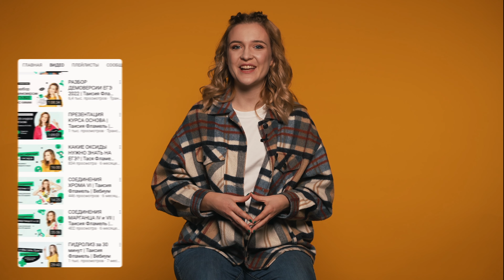Какую профессию можно выбрать после обучения на химфаке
🔥 Готовишься к ЕГЭ по химии? Тогда подключайся к нашему боту, получай подарки и полезные материалы для подготовки
Рассказываю о том, какие профессии бывают у специалистов с химическим образованием, какую профессию можно получить, окончив химический факультет. Если ты сдаешь ЕГЭ по химии и тебе интересно узнать, кем можно будет работать после универа, то это видео поможет тебе во всем разобраться.
Изучаем гидролиз на понятном языке, разбираем основные реакции и решаем 23 задание на максимум.
А теперь давай знакомиться :)
Меня зовут Таисия Фламель, и я уже 9 лет влюбляю в химию своих учеников, каждого второго превращая в высокобалльника 🤗

⏱Таймкоды⏱
00:00 Всем привет!
00:22 О чем это видео
00:45 Химик-исследователь. Специальность: фундаментальная и прикладная химия
01:55 Медик
02:51 Химик-технолог
04:01 Учитель химии
05:15 Биохимия, биоинженерия